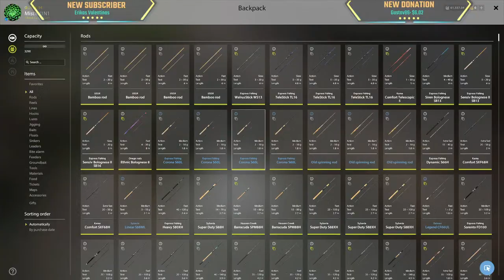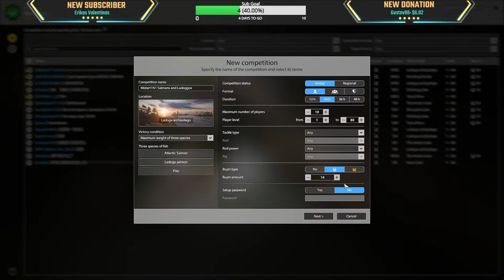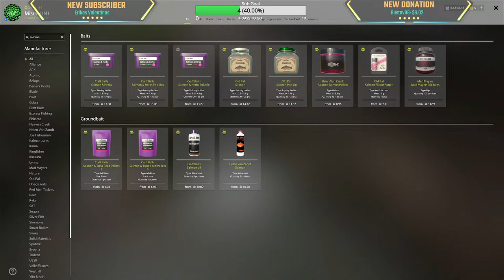Money Making Stream | 1hr Tung Troll + 2hr Arc Troll (maybe) + 1hr Amber Corn Madness